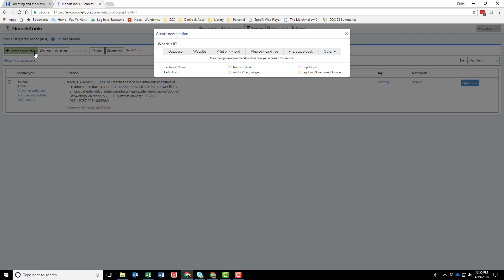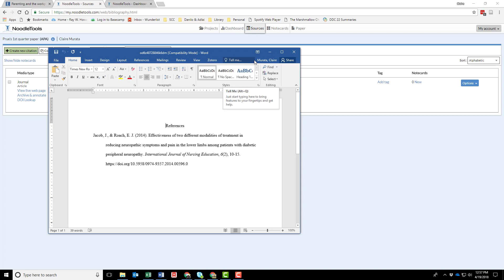Noodletools: creating a citation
How to create a citation in Noodletools